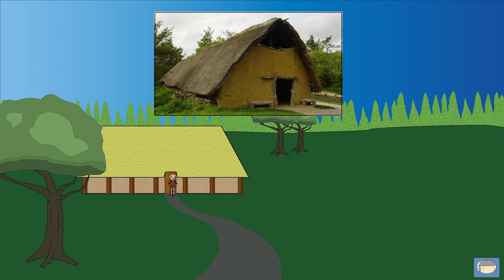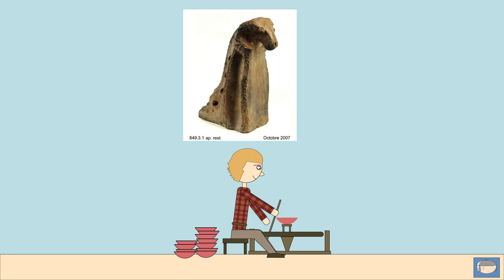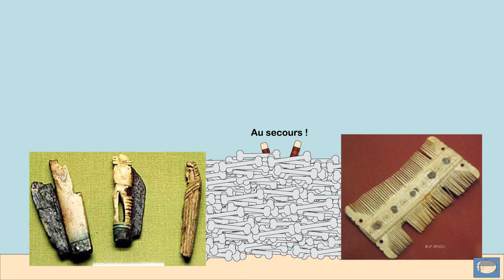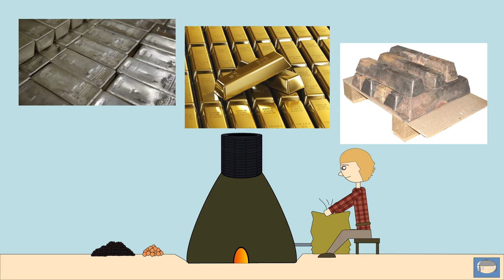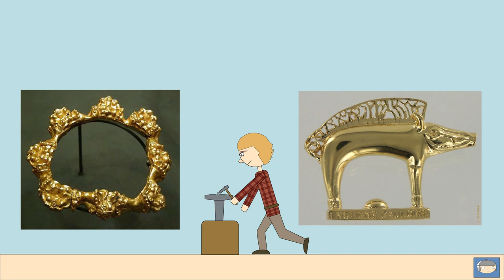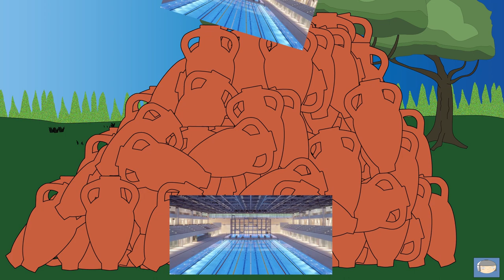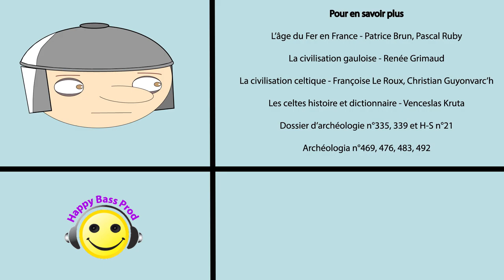Histoire de... Gaulois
Qui sont les Gaulois ? D’où viennent-ils ? Comment vivaient-ils ? Voici les réponses !